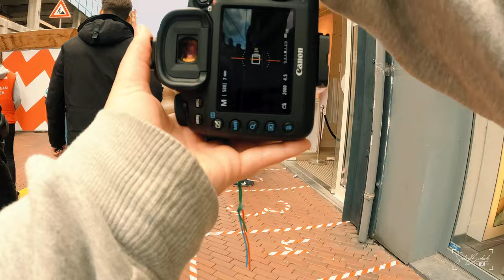How long will be it open! Street Photography POV 🇱🇺 Canon 5D Mark IV with a Sigma 20 MM F1.4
I am Sabine Brederode a photographer from Sabine Brederode Photography of 26 years old. live like in Eindhoven a place that is located in the Netherlands. In the year 2017 I started with photography, this was then a hobby. But in the past year I have developed myself for street photography. And from this part I just started a Youtube Chanel.

FPV Drone (build me self)

Go Pro 7 hero silver

Software:
Adobe Lightroom CC
Adobe Photoshop CS Adobe
Adobe After Effects
Premiere Pro